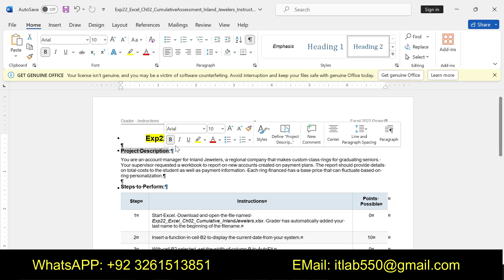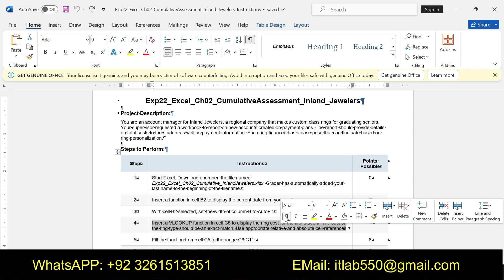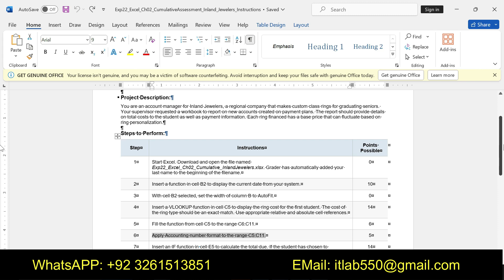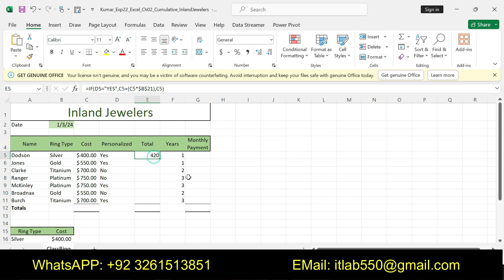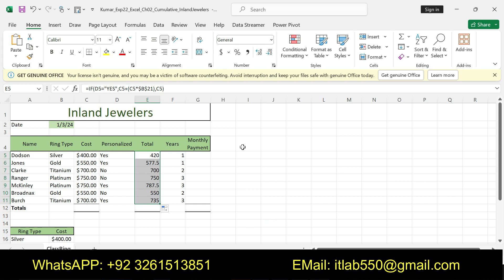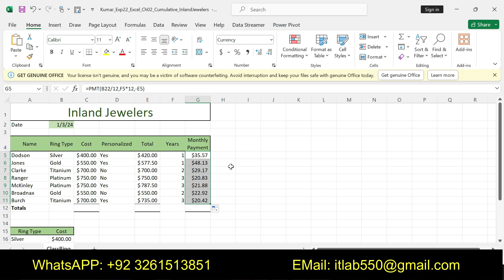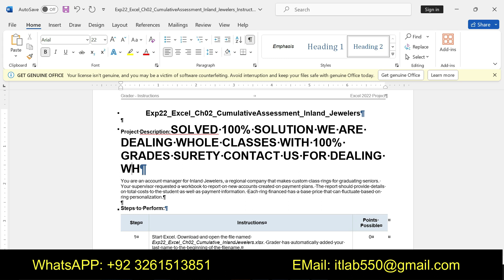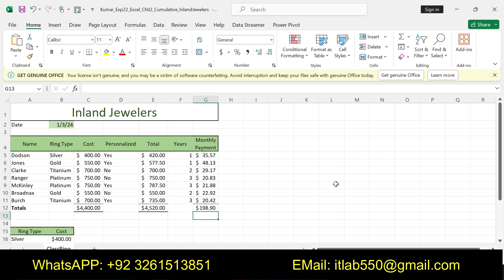Exp22_Excel_Ch02_CumulativeAssessment_Inland_Jewelers | Excel Chapter 2 Cumulative Assessment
Exp22_Excel_Ch02_CumulativeAssessment_Inland_Jewelers

Project Description:
You are an account manager for Inland Jewelers, a regional company that makes custom class rings for graduating seniors. Your supervisor requested a workbook to report on new accounts created on payment plans. The report should provide details on total costs to the student as well as payment information. Each ring financed has a base price that can fluctuate based on ring personalization.
1 Start Excel. Download and open the file named Exp22_Excel_Ch02_Cumulative_InlandJewelers.xlsx. Grader has automatically added your last name to the beginning of the filename.
2 Insert a function in cell B2 to display the current date from your system.
3 With cell B2 selected, set the width of column B to AutoFit.
4 Insert a VLOOKUP function in cell C5 to display the ring cost for the first student. The cost of the ring type should be an exact match. Use appropriate relative and absolute cell references.
5 Fill the function from cell C5 to the range C6:C11.
6 Apply Accounting number format to the range C5:C11.
7 Insert an IF function in cell E5 to calculate the total due. If the student has chosen to personalize the ring, there is an additional charge of 5% located in cell B21 that must be added to the cost of the ring; if not, the student only pays the base price. Use appropriate relative and absolute cell references.
8 Fill the function from cell E5 to the range E6:E11.
9 Apply Accounting number format to the range E5:E11.
10 Insert a function in cell G5 to calculate the first student's monthly payment, using appropriate relative and absolute cell references. Ensure the result is a positive number.
11 Fill the function from cell G5 to the range G6:G11.
12 Apply Accounting number format to the range G5:G11.
13 Calculate totals in cells C12, E12, and G12.
14 Set 0.3" left and right margins and ensure the page prints on only one page.
15 Save and close Exp22_Excel_Ch02_Cumulative_InlandJewelers.xlsx. Exit Excel. Submit the file as directed